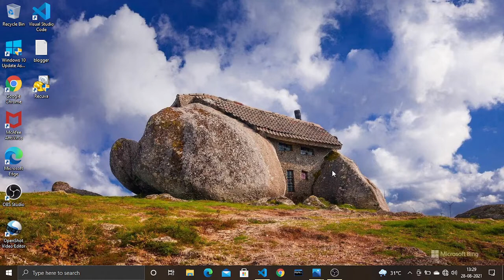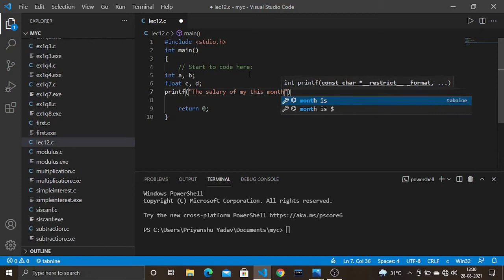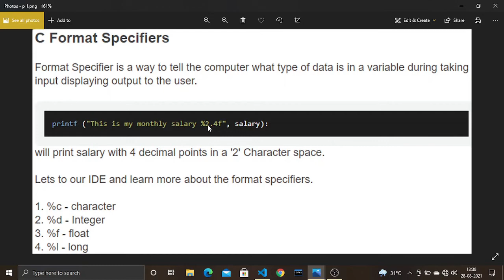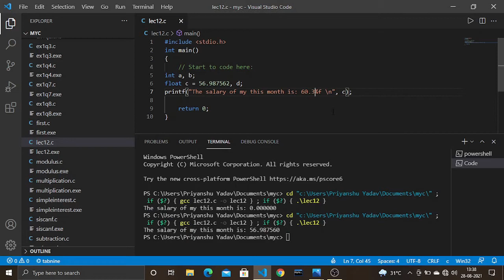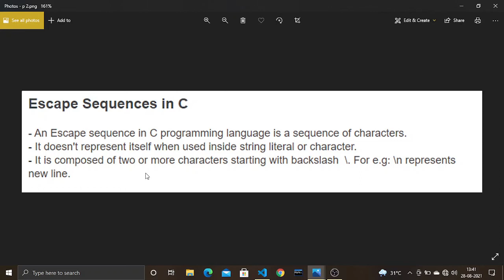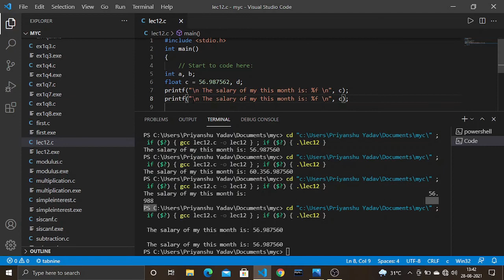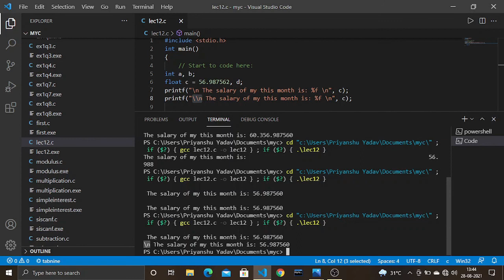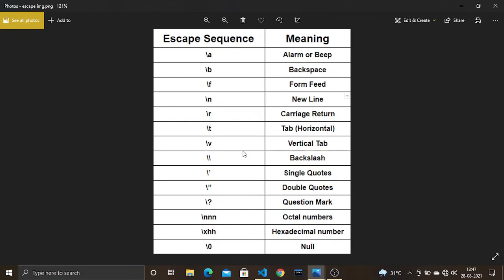C Format Specifiers & Escape Sequence Character || Complete course for BCA/BSC C.S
1. What are C format specifiers?
2. What are Escape Sequence Characters in C?